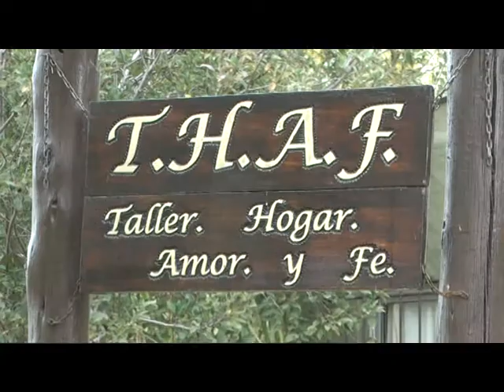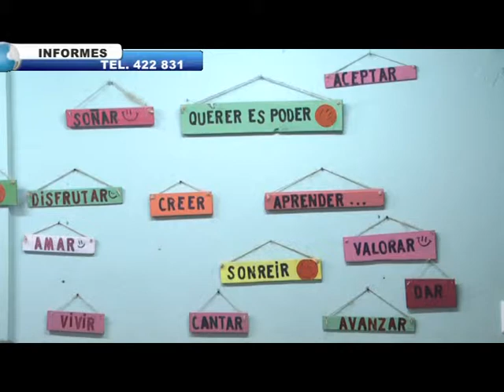RIFA DIA DE LA MADRE THAF